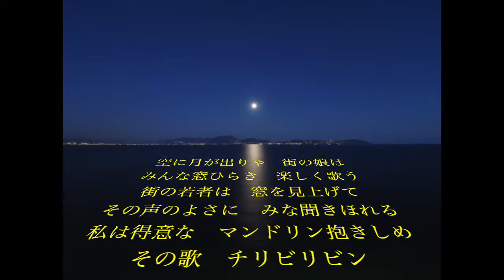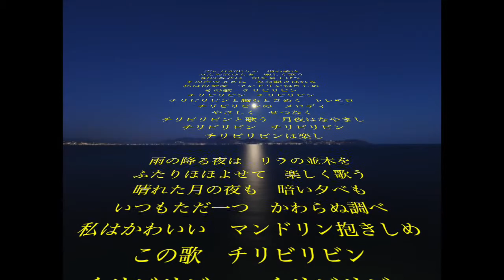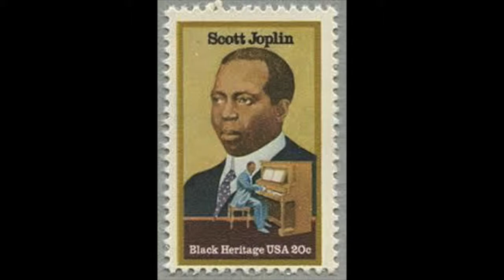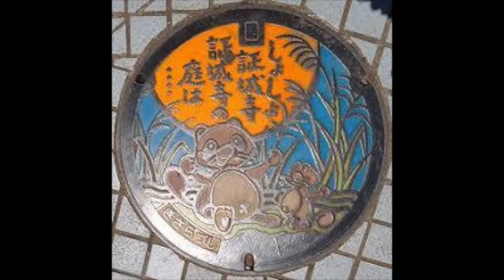歌とKaVa san Trio (歌：田中芳江)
マンドリン（G.フォーレ）〜踊り（G.ロッシーニ）〜チリビリビン（A.ペンタロッサ）〜イージーウィナーズ（S.ジョプリン,松本吉夫編）〜証城寺の狸囃子（中山晋平、藤井 修編）〜序奏とファンダンゴ（L.ボッケリーニ）
1992年8月豊中市アクア文化ホールにて録音